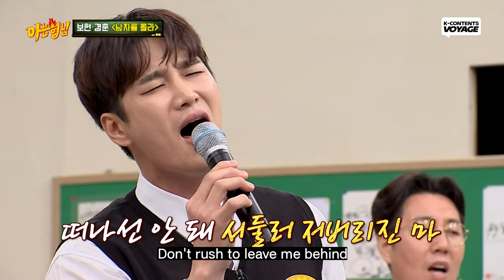[Knowing Bros] Ahn Bohyun Finally Met His IDOL Min kyungHoon! + DUET 🎤